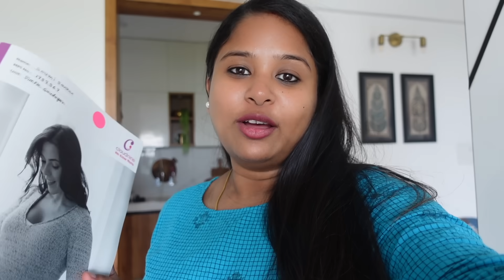Delivery Date Is Near❤️Last Minute Shock From Doctor😨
Indian Vlogger Soumi Instagram Account👇🏽